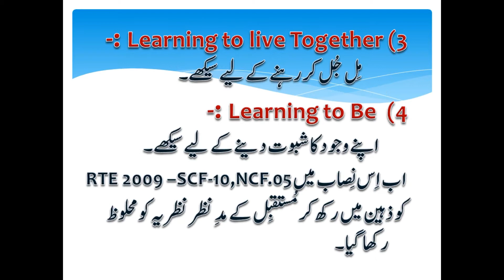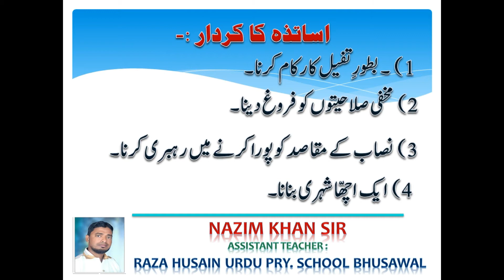7th URDU NEW SYLLEBUS TRAINING EDUCATION RULE 2017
urdu new syllebus training material,